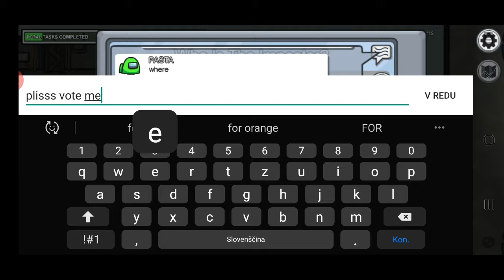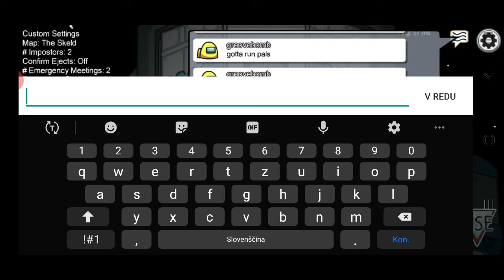Among Us with a bot